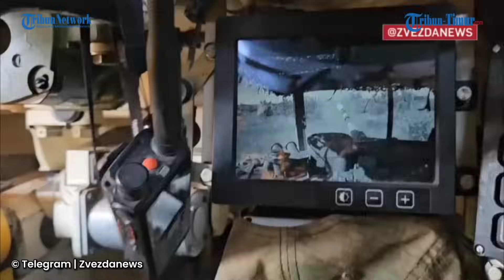Tank T-90M Rusia Bombardir Peralatan Militer Kyiv di Seversky, VIRAL!!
TRIBUN-TIMUR.COM - Pada Jumat (22/9/2023) sebuah video di aplikasi perpesanan Telegram menjadi perbincangan hangat warganet.

Dalam video tersebut memperlihatkan bagaimana kerja tempur dari awak tank T-90M Rusia menyerang posisi musuh di zona Distrik Militer Utara dengan tembakan akurat.

Prajurit Rusia yang ditugaskan ke unit pasukan terjun payung Tula di arah Seversky, menyerang posisi dan menghancurkan peralatan nasionalis Ukraina.

Dengan tank T-90M, pasukan Rusia menangkis serangan balasan yang dilayangkan pasukan Kyiv.(*)

VP: A. Syahrul Khair
Naskah: Memet Gunawan
VO: Nurfadhilah Maulidiah (Mahasiswa Magang Unismuh)